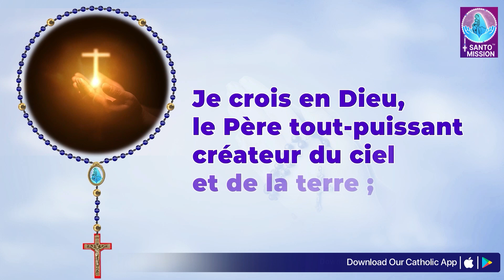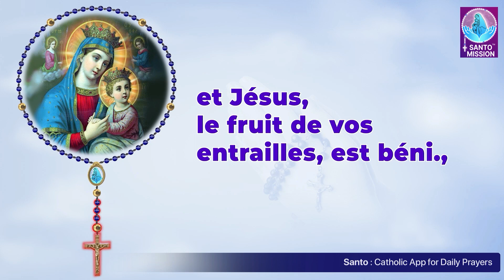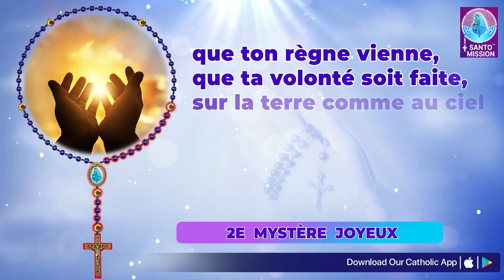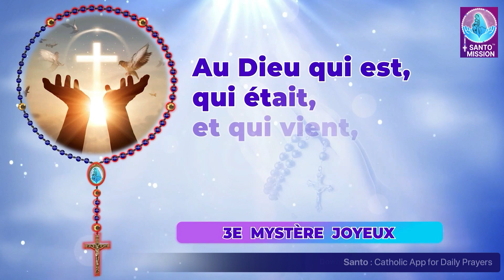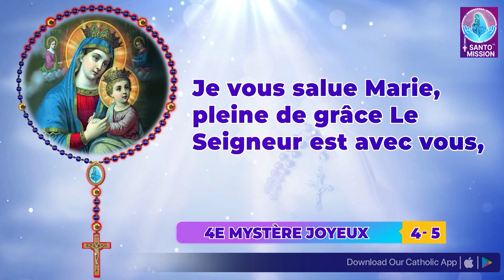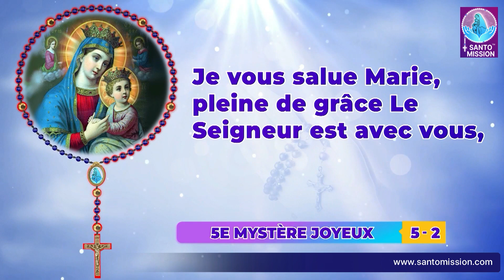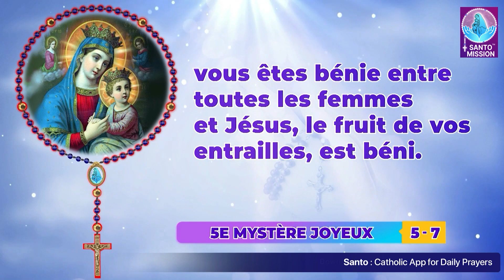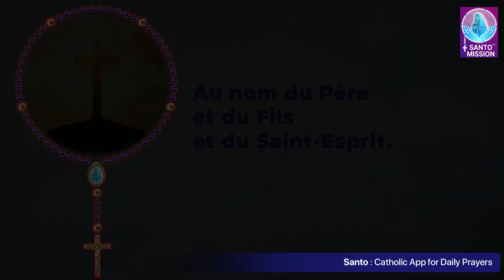Saint Rosaire 🙏🏻Samedi🙏🏻July 6, 2024🙏🏻 Mystères Joyeux du Saint Rosaire 🙏🏻French Rosary